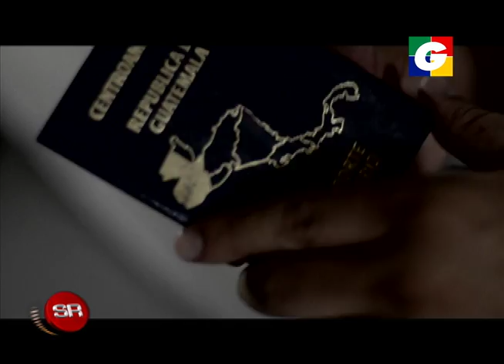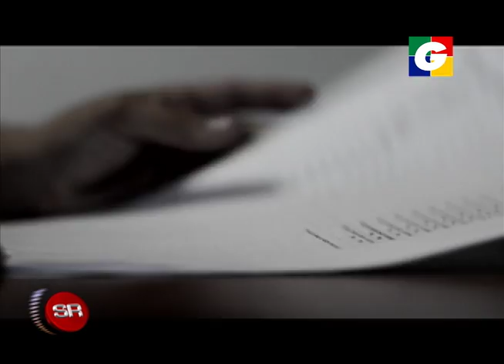La Historia del Crimen: Ricardo Ortega